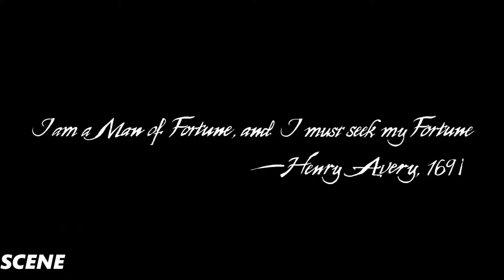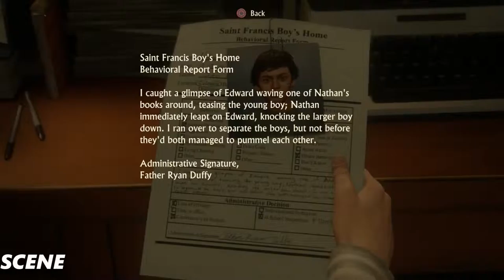Uncharted 4 GAMEPLAY FIRST SOME MINUTE (1080p 60FPS)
Uncharted 4: A Thief's End is an action-adventure third-person shooter platform video game developed by Naughty Dog and published by Sony Interactive Entertainment for the PlayStation 4 video game console. It is the sequel to Uncharted 3: Drake's Deception, and is the fourth and final installment in the Uncharted series starring Nathan Drake,[1] as well as the last in the series to be developed by Naughty Dog.[2][3][4]

The game was released worldwide on May 10, 2016.[5] Uncharted 4: A Thief's End received widespread acclaim from critics with praise particularly given to the narrative, visuals and gameplay.